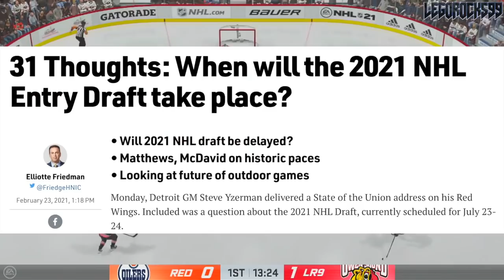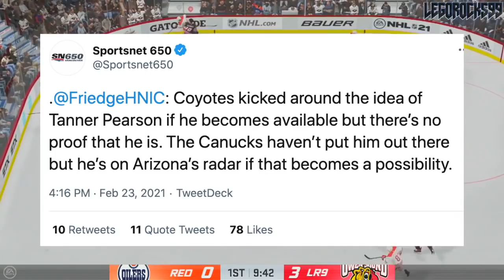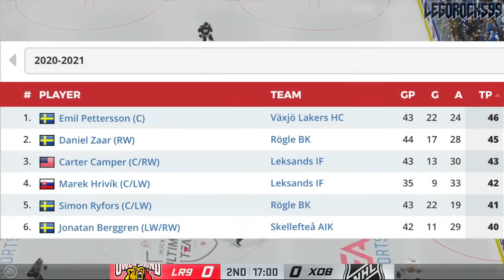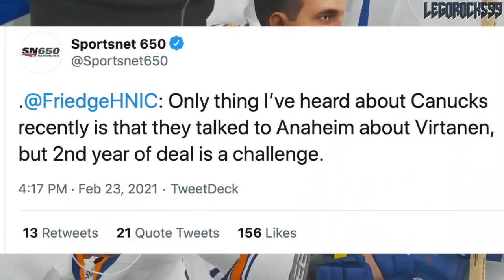CANUCKS TRADE RUMOURS: Arizona Coyotes Want Tanner Pearson + Jake Virtanen / Anaheim Ducks Talks—NHL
Today we're going over a few recent trade rumours involving the Vancouver Canucks, courtesy of Elliotte Friedman and a recent appearance on Sportsnet 650.

We're discussing how the Canucks have dangled Jake Virtanen with the Anaheim Ducks, and how the Arizona Coyotes have an interest in Tanner Pearson.

The 2020 NHL Draft 1st Round went as follows:

1st) New York Rangers, Alexis Lafrenière
2nd) Los Angeles Kings, Quinton Byfield
3rd) Ottawa Senators (from San Jose Sharks), Tim Stützle
4th) Detroit Red Wings, Lucas Raymond
5th) Ottawa Senators, Jake Sanderson
6th) Anaheim Ducks, Jamie Drysdale
7th) New Jersey Devils, Alexander Holtz
8th) Buffalo Sabres, Jack Quinn
9th) Minnesota Wild, Marco Rossi
10th) Winnipeg Jets, Cole Perfetti
11th) Nashville Predators, Yaroslav Askarov
12th) Florida Panthers, Anton Lundell
13th) Carolina Hurricanes (from Toronto Maple Leafs), Seth Jarvis
14th) Edmonton Oilers, Dylan Holloway
15th) Toronto Maple Leafs (from Pittsburgh Penguins), Rodion Amirov
16th) Montreal Canadiens, Kaiden Guhle
17th) Chicago Blackhawks, Lukas Reichel
18th) New Jersey Devils (from Arizona Coyotes), Dawson Mercer
19th) New York Rangers (from Calgary Flames), Braden Schneider
20th) New Jersey Devils (from Vancouver Canucks), Shakir Mukhamadullin
21st) Columbus Blue Jackets, Yegor Chinakov
22nd) Washington Capitals (from Carolina Hurricanes via New York Rangers and Calgary Flames), Hendrix Lapierre
23rd) Philadelphia Flyers, Tyson Foerster
24th) Calgary Flames (from Caps), Connor Zary
25th) Colorado Avalanche, Justin Barron
26th) St. Louis Blues, Jake Neighbours
27th) Anaheim Ducks (from Boston Bruins), Jacob Perreault
28th) Ottawa Senators (from New York Islanders), Ridly Greig
29th) Vegas Golden Knights, Brendan Brisson
30th) Dallas Stars, Mavrik Bourque
31st) San Jose Sharks (from Tampa Bay Lightning), Ozzy Wiesblatt

Jake Virtanen was one of the top NHL prospects at the 2014 NHL Entry Draft.

1st - Florida Panthers, Aaron Ekblad
2nd - Buffalo Sabres, Sam Reinhart
3rd - Edmonton Oilers, Leon Draisaitl
4th - Calgary Flames, Sam Bennett
5th - New York Islanders, Michael Dal Colle
6th - Vancouver Canucks, Jake Virtanen
7th - Carolina Hurricanes, Haydn Fleury
8th - Toronto Maple Leafs, William Nylander
9th - Winnipeg Jets, Nikolaj Ehlers
10th - Anaheim Ducks (from Sens), Nick Ritchie
11th - Nashville Predators, Kevin Fiala
12th - Arizona Coyotes, Brendan Perlini
13th - Washington Capitals, Jakub Vrana
14th - Dallas Stars, Julius Honka
15th - Detroit Red Wings, Dylan Larkin
16th - Columbus Blue Jackets, Sonny Milano
17th - Philadelphia Flyers, Travis Sanheim
18th - Minnesota Wild, Alex Tuch
19th - Tampa Bay Lightning, Tony DeAngelo
20th - Chicago Blackhawks (from Sharks), Nick Schmaltz
21st - Blues, Robby Fabbri
22nd - Pittsburgh Penguins, Kasperi Kapanen
23rd - Colorado Avalanche, Conner Bleackley
24th - Vancouver Canucks (from Ducks), Jared McCann
25th - Boston Bruins, David Pastrnak
26th - Habs, Nikita Scherbak
27th - San Jose Sharks, Nikolay Goldobin
28th - New York Islanders (from NYR via Lightning), Josh Ho-Sang
29th - LA Kings, Adrian Kempe
30th - New Jersey Devils, John Quenneville